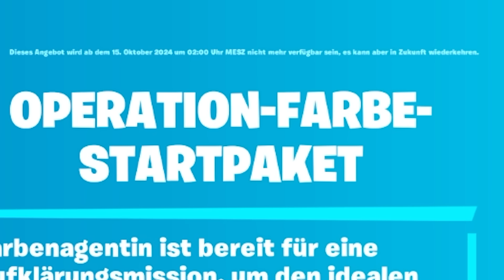der 1. Season 4 Marvel LEAK